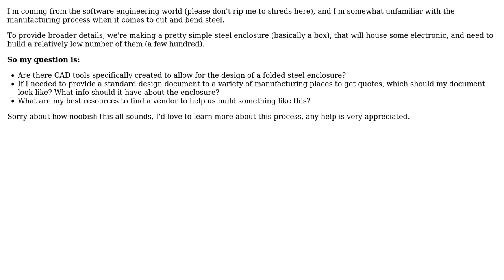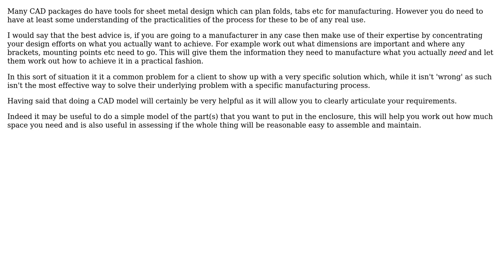Folded/bent sheet steel design (2 Solutions!!)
Folded/bent sheet steel design

With thanks & praise to God, and with thanks to the many people who have made this project possible! | Content (except music & images) licensed under CC BY-SA | Music | Images & others | With thanks to user JP Silvashy user Chris Johns and the Stack Exchange Network Trademarks are property of their respective owners. You are responsible for your own actions.